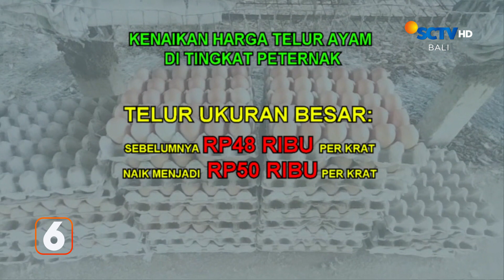Konsumen Siasati Membeli Telur Pecah Yang Lebih Murah | Liputan 6 Bali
Liputan 6 Bali, 24 Mei 2023 Part 2